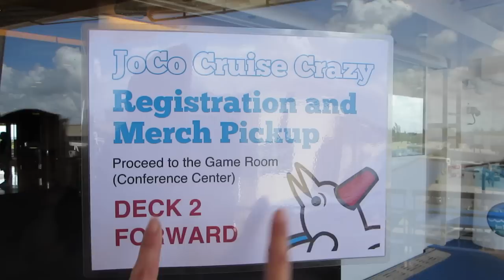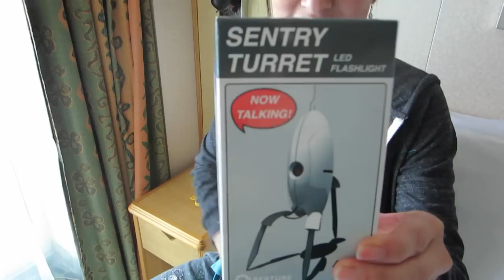Cell Phone Crashing on a Cruise Ship!? - JoCo Cruise Crazy 2014 Day 1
Another crazy fun time with famous pals on the sea!
CLICK "SHOW MORE" FOR JOCO CRUISE VIDEOS!

Check out LAST YEAR'S Cruise Vlogs!

Greg